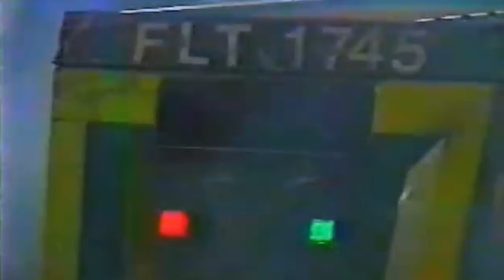All Twisted Metal Lost Endings RANKED From WORST to BEST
Today Nick counts down (from WORST to BEST) every single LOST Ending from Twisted Metal (1995)!